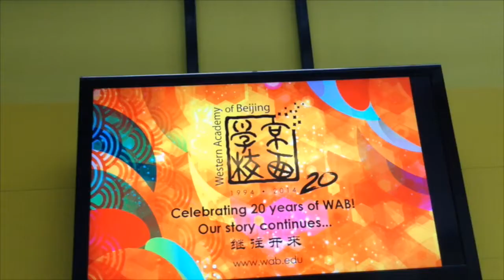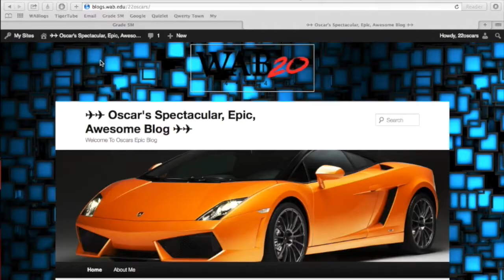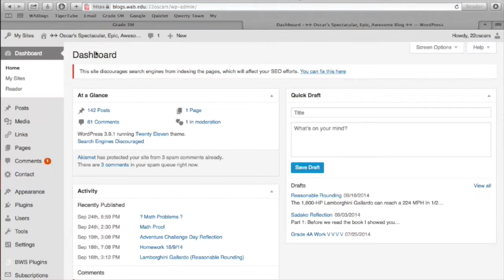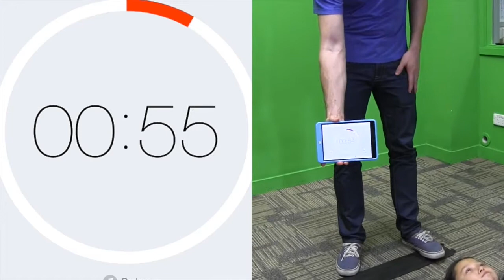WABTV - S09E01, 24 September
The one with the Grade 3 biathlon, Word on the street ask, "What would you give WAB for a birthday present?", how to deal with spam comments and an exclusive interview with Hanli Prinsloo.